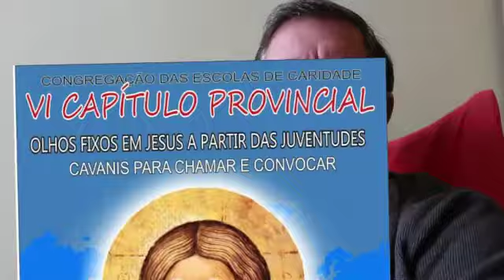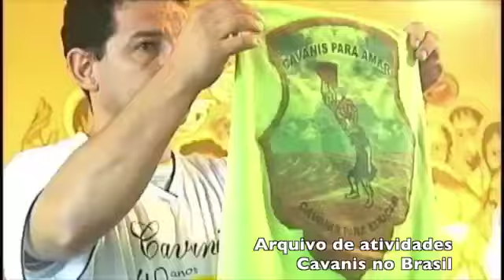Cavanis - VI Capítulo Provincial "Olhos Fixos em Jesus a pa